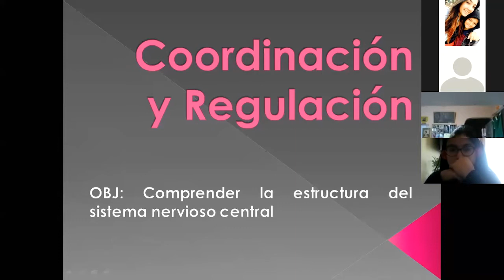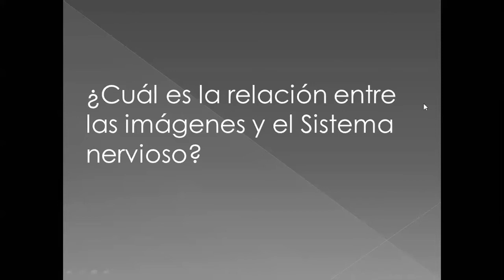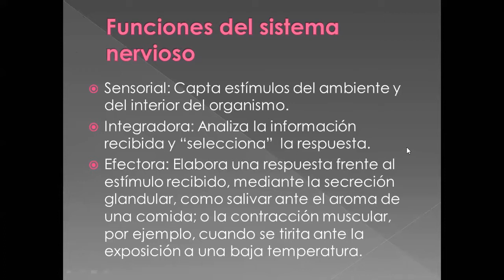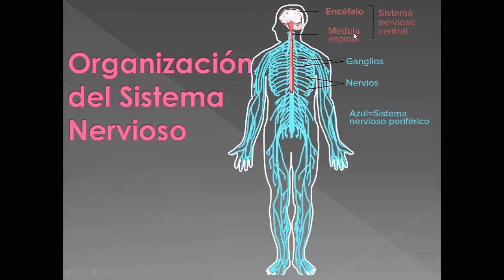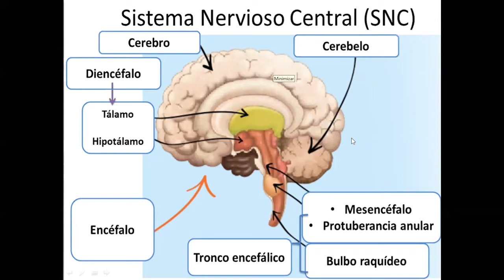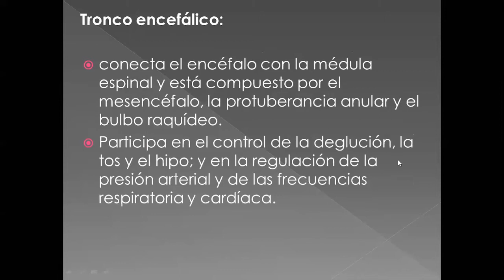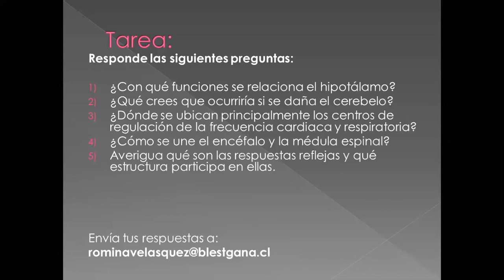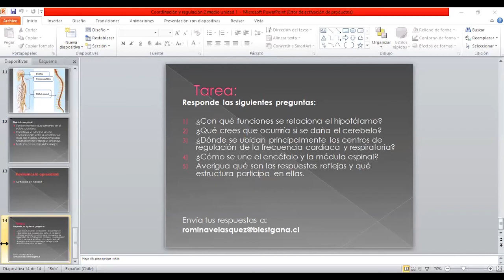Clase de Biología - II° Medio - Prof. Romina Velasquez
Clase del día Martes 28 de Abril a través de la plataforma Zoom.